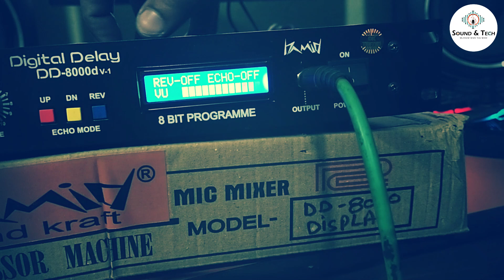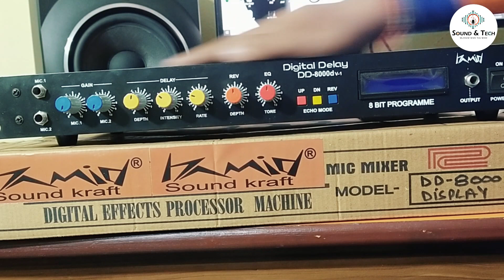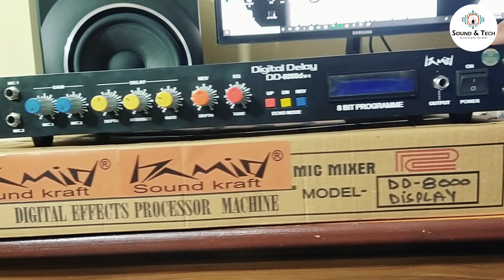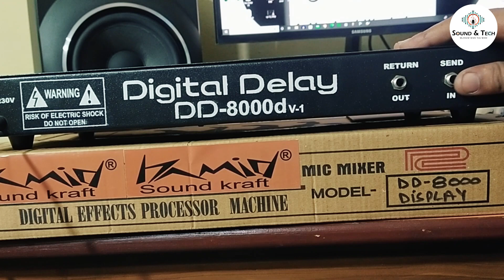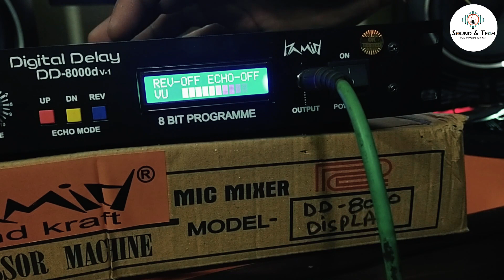Voice processor Delay Reverb From Hamid soundkraft || একবার শুনে দেখো তো!! || Sound & Tech